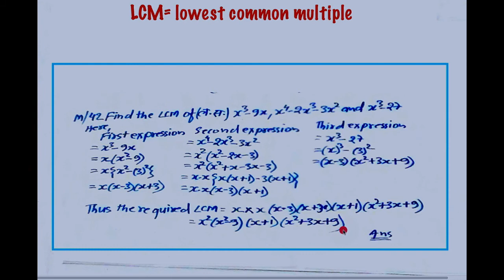LCM/HCF complete solved by ajit thakur math solution on See solutions, See solutions, See solutions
LCM/HCF algebra math topic solved with every steps clearly explained See solutions, See solutions for secondary level specially for 9 and 10 math solution for every student provided with easy steps
I use many different methods in the classroom to communicate. Those methods, when incorporated into the book, are called “features.” The features serve many purposes, from providing timely review of material you learned before (just when you need it), to providing organized review sessions to help you prepare for quizzes and tests. Take advantage of the features and you will master the material.
I look forward to hearing from you, and good luck with all of your studies.